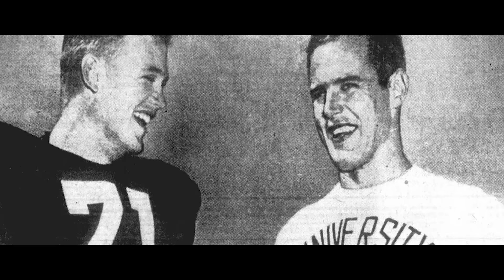Sooner Gameday - 9/6/24